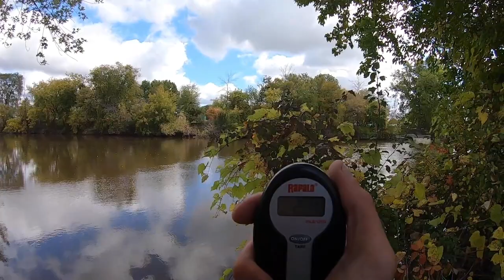River Fishing Smallmouth Bass In Michigan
River smallmouth bass fishing in michigan.